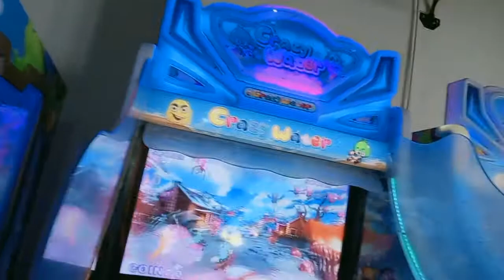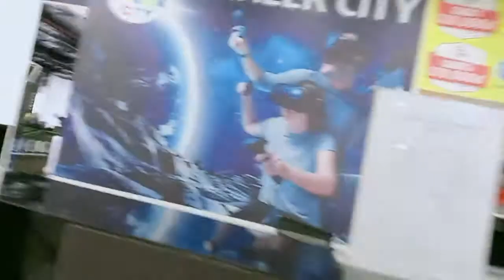Vui chơi giải trí cùng bé